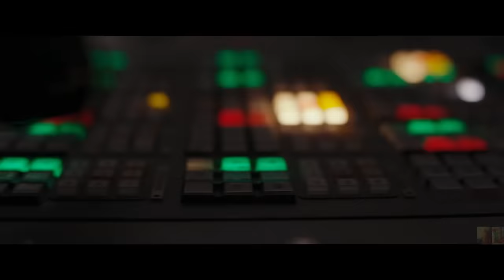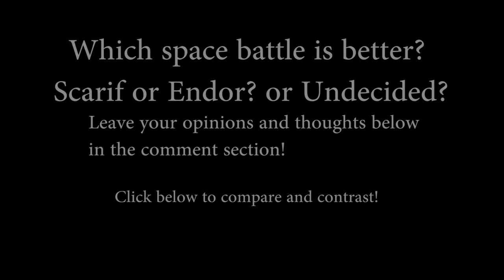Rogue One: A Star Wars Story - Space & Aerial Battle of Scarif Supercut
I never saw the movie Rogue One, but heard it had a really great space battle set piece. Though much like the Battle of Endor it's broken up throughout the movie. So I made a supercut of the space battle scenes back in 2017 and hey it was well received, then Disney did their thing and yeah, anyway it's back for now. Update: The Appeal was successful and this video will be up for the foreseeable future!